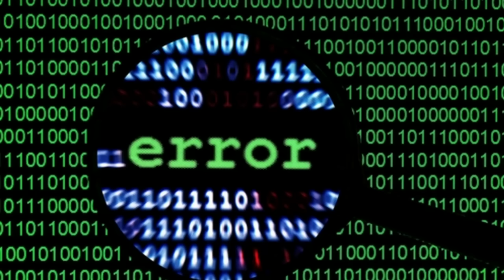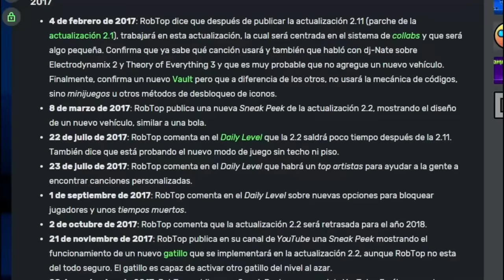¿Por qué NADIE usa el SWING COPTER? | Geometry Dash 2.2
Reviví :p
¿Por qué NADIE usa el SWING COPTER? Quédate en este vídeo porque lo vas a descubrir :)

🎵 Música usada:

Pokémon: Black & White - The Dreamyard, Pinwheel Forest & Moor of Icirrus
Rhythm Doctor - Tutorial

✅ MIS REDES ✅

👤 Nick de GD: LeroZ